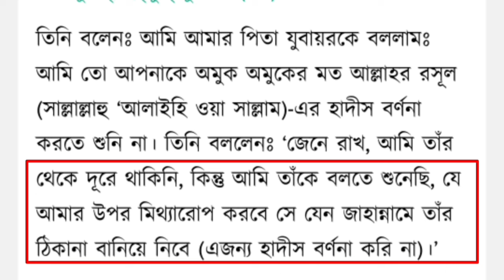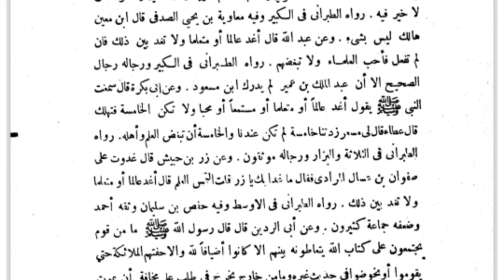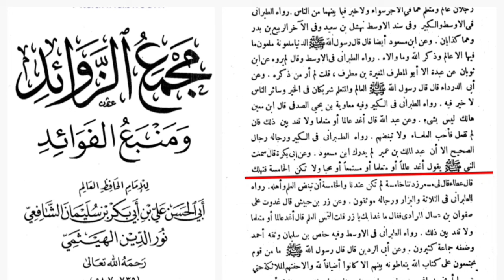মাওলানা জিয়াউল হক এর হাদীসের নামে জালিয়াতির জবাব-[পর্ব ১] Mufti Ali Akbar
আমাদের এই প্লাটফর্মে সবাইকে স্বাগতম জানাই।
বর্তমান যুগ হচ্ছে ফেতনার যুগ, যেই যুগে বাতিলেরা বিভিন্ন পদ্ধতিতে মুসলিমদের উপর আঘ্রাসন চালাচ্ছে, তন্মধ্যে অন্যতম হচ্ছে, ইলেকট্রিক্স মিডিয়াগুলা যেমন-ফেসবুক, টুইটার, ইউটিউব, গুগল, এ ধরনের বিভিন্ন ওয়েবসাইট গুলার মাধ্যমে বাতিল তথা চরমপন্থিরা চাচ্ছে কিভাবে মুসলমানরা দ্বিন ছেড়ে অন্য পন্থায় চলা শুরু করে, তাদের এই একটাই মিশন, তাদের এই মিশনকে বাস্তবে পরিলক্ষিত না হওয়া এবং আল্লাহর জমীনে আল্লাহর মনোনীত দিন ইসলামকে টিকিয়ে রাখা এবং প্রচার প্রসারের জন্য আমার এই ছোট্ট প্রয়াস।

আপনারা নিশ্চয়ই জানেন যে বর্তমান সময়ে আমাদের মুসলিম উম্মাহর ঈমান আকীদা নিয়ে বিভিন্ন ধরনের বাতিল ফিরকা নিজ নিজ ইচ্ছে অনুযায়ী কথা বলছে। যার দরুন সাধারণ উম্মতে মুসলিমা বিভ্রান্তিতে পড়ে যান। আমাদের উদ্দেশ্য হলো এই সব বাতিল ফিরকা লা-মাযহাবী বিদাআতীরদের মুখোশ উন্মোচন করা ওদের এইসব ষড়যন্ত্রের

জাযাকাল্লাহ খায়ের

তুমি আলেম হও অথবা আলেমের ছাত্র হও
তুমি আলেম হও
অথবা আলেমের ছাত্র
অথবা মুহাব্বাত কারি
অথবা অনুসারী
পঞ্চম হয়োনা, তবে ধ্বংস হয়ে যাবে